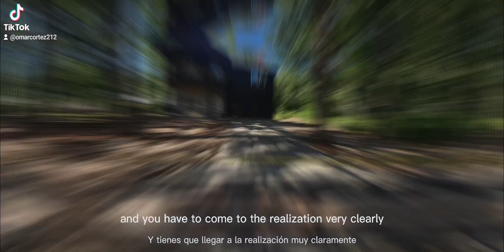my first house flip